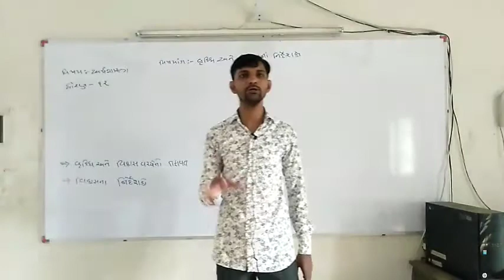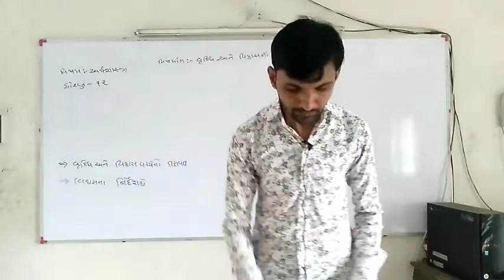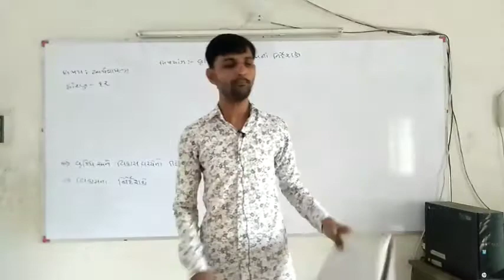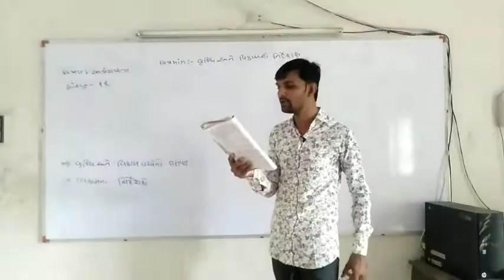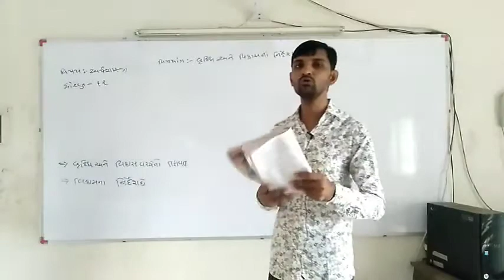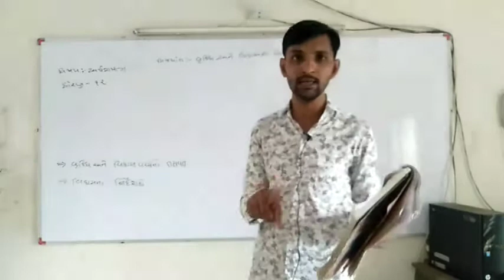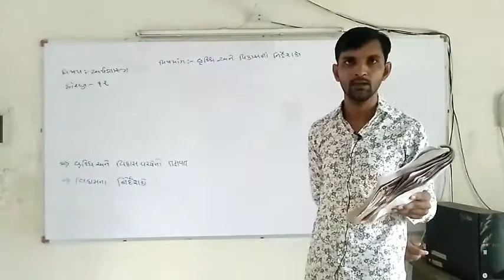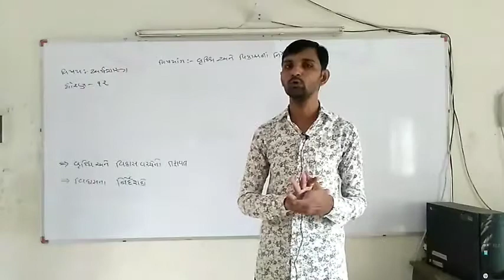Std 12 economic ch 2 ભાગ 3 વિષય - અર્થશાસ્ત્ર ધોરણ -12 પ્રકરણ -2 by Jayesh matholiya,Home study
Std 12 economic ch 2 ભાગ 3 વિષય - અર્થશાસ્ત્ર ધોરણ -12 પ્રકરણ -2 by Jayesh matholiya,Home study,Std 12 eco,Hsc,Gujarati education